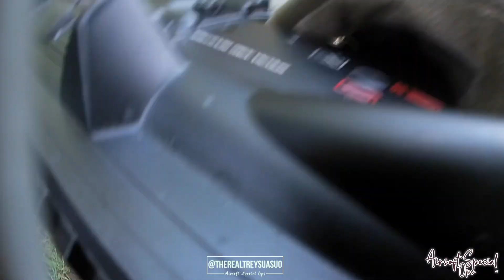SE2 EP21 Day With YML "TEAM DEATH MATCH (Real Life) (Last game)-Airsoft Plantation (ASSO)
Greetings fellow gamers and tech lovers. Welcome to "Airsoft Special Ops Tv" a channel committed to tech and gaming. We will be ranging into a wide sector of topics ranging from computers, consoles, Call Of Duty, Airsoft and much more.

Content Title :SE2 EP21 Day With YML "TEAM DEATH MATCH (Real Life) (Last game)-Airsoft Plantation (ASSO)
Main Curator:Yard Man Leng